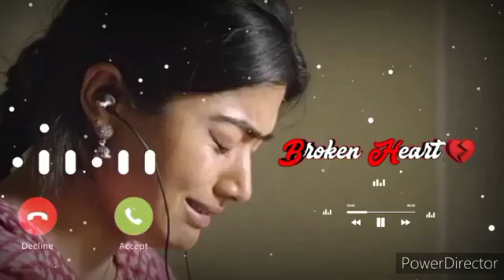Trending Ringtone 2022।Romantic Ringtone।Romantic Song।Viral ringtone।Bansuri Ringtone।Love Ringtone